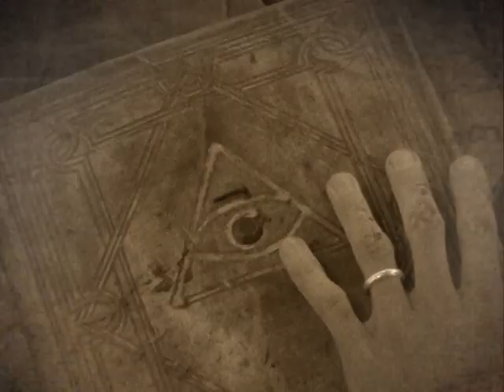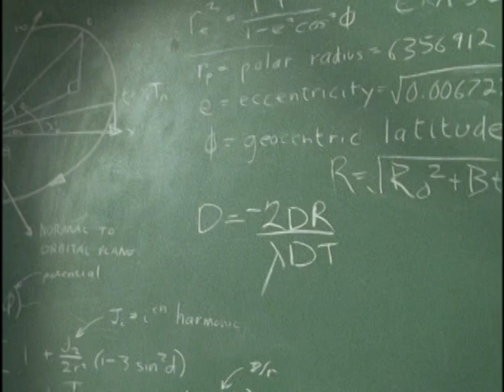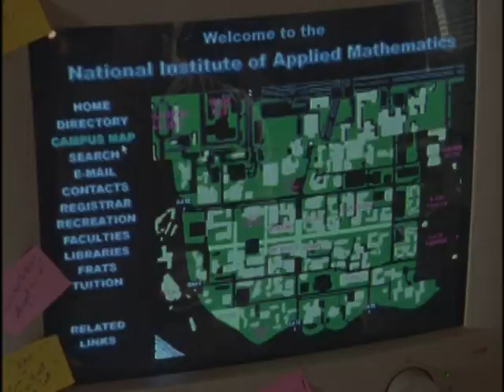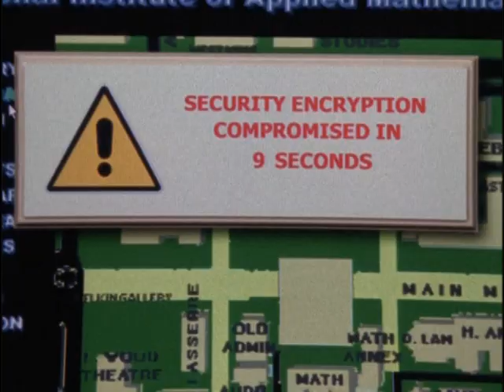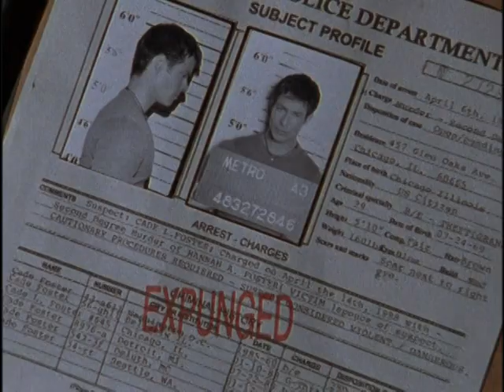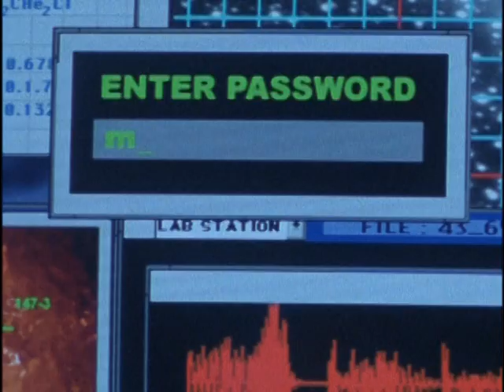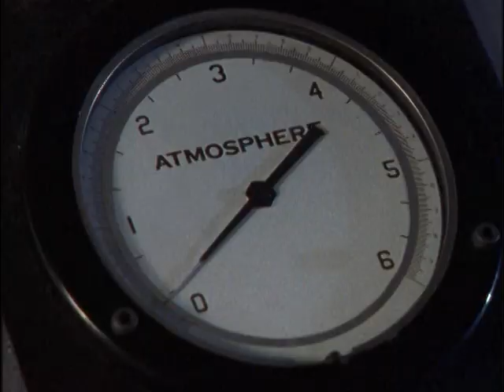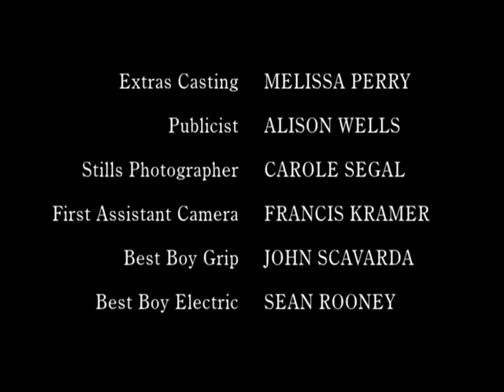Первая волна 1 сезон 3 серия Rus | First Wave S01E03 Rus (1998-2001)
S01E03 — «Мата Хари» — Кейд внедряется в университет, пытаясь предотвратить попытку шпионки обладающей телекинезом отключить планетарную систему обороны.